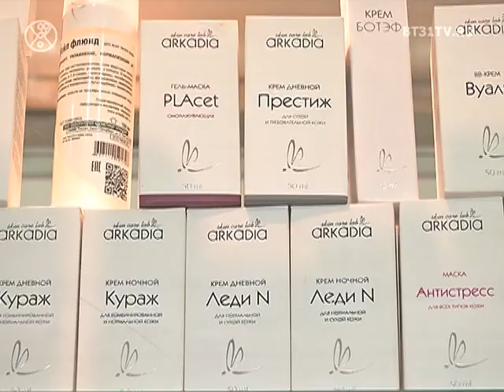Выставка "Индустрия красоты" Экспочел